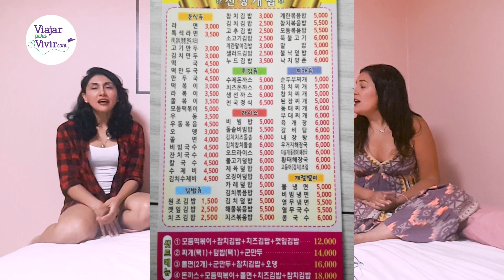Peruanas te cuentan TODO sobre VIVIR en Corea del Sur | Viajar Para Vivir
2 peruanas viviendo en Corea del Sur te cuentan todo sobre lo que es vivir en este país.
La cultura en Corea, la sociedad en Seúl, los hábitos de los coreanos, las diferencias con Perú, las relaciones entre latinas y coreanos, los chicos coreanos, "los tamaños" coreanos también jajaja, el idioma, la comida coreana, y mucho más...

Si no respondimos algunas de tus dudas sobre Corea del Sur, déjanos tu consulta en los comentarios.

Si vienen a Corea del Sur y quieren contactarlas:
Rosa:

puedes encontrar vuelos entre aerolíneas, horarios y fechas. También puedes poner alertas y buscar los meses más baratos. ¡Yo siempre lo uso!

¿Te interesa reservar hotel? Hazlo desde este link, así Booking me dará una pequeña comisión por haberte recomendado, y tú tienes las mismas ofertas que siempre ofrece.

Si no encontraste ningún alojamiento que te gustase o estaban llenos, quedarse en Airbnb es una buena opción. Si todavía no lo has probado, ¡te regalo US$35 para su primer uso!
y también puedes probar GuestToGuest para intercambiar casas gratis

Si quieres reservar excursiones, visitas guiadas y traslados al aeropuerto en tu viaje por Corea del Sur, puedes encontrar muy buenas opciones

¿Ya tienes mochila, alojamiento pero aún no has comprado su seguro de viaje? Yo ya no viajo sin uno.

¿Vas a viajar a un país con otra moneda y no sabes donde es mejor cambiar dinero? Si estás o vas a pasar por España, hazlo con Ria con toda la confianza del mundo. Si lo haces por este link, tienes un descuento en tu cambio